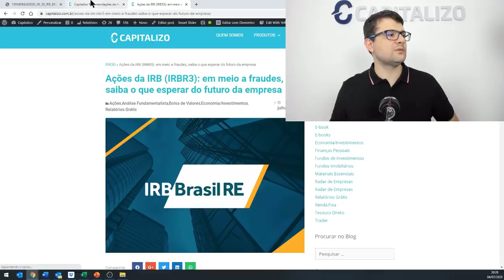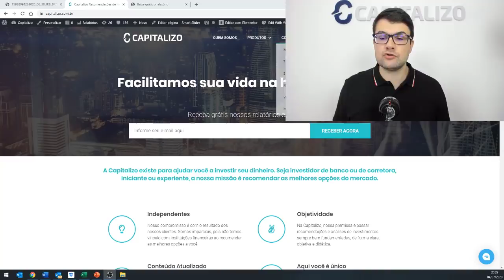IRBR3 | IRB BRASIL- Os esqueletos saíram do armário?